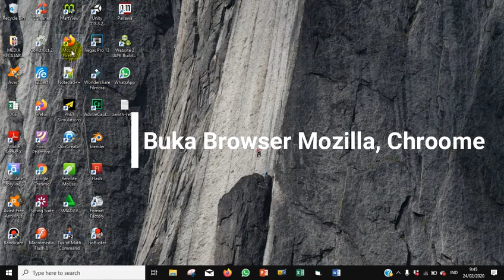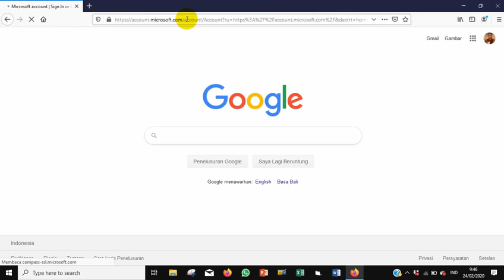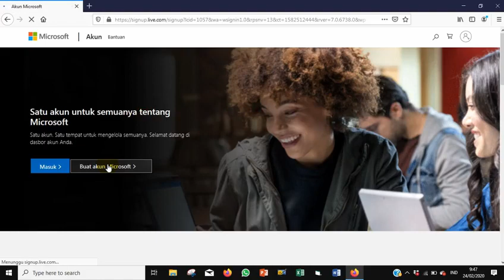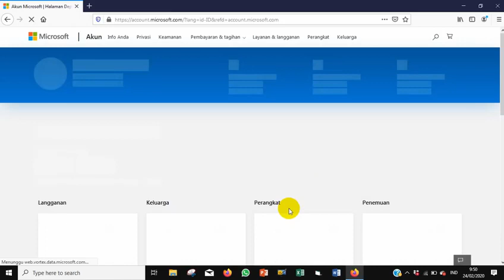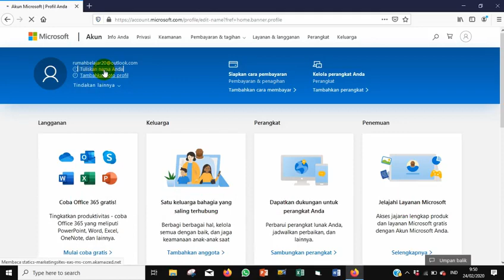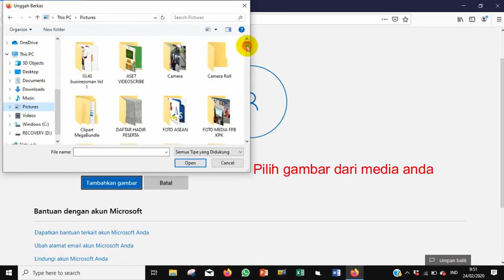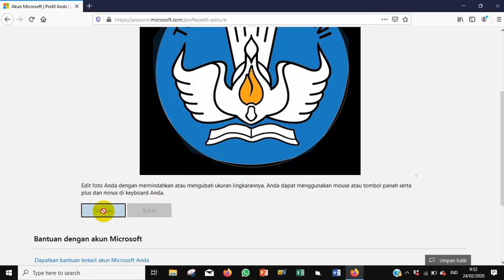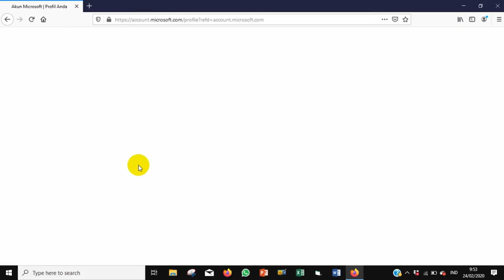CARA DAFTAR AKUN MICROSOFT OFFICE 365 PERSONAL FREE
Video ini membahas tentang cara membuat akun microsoft office 365